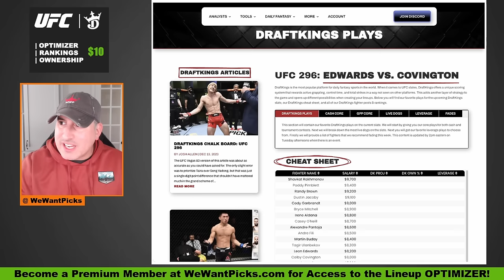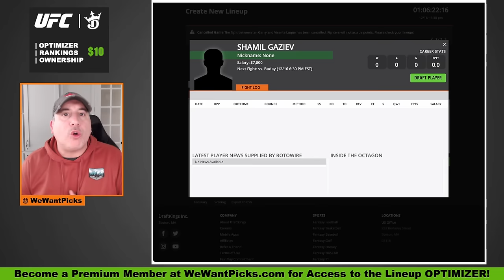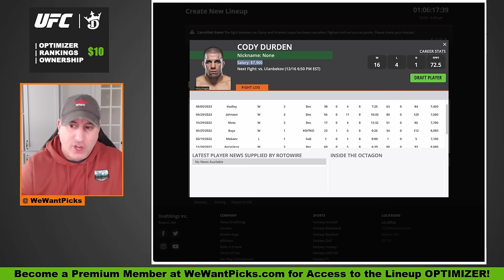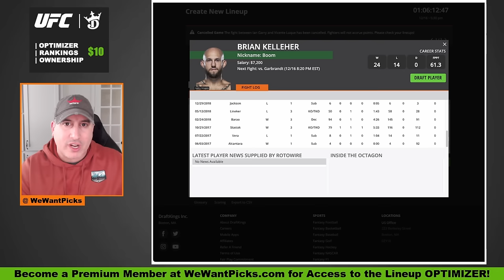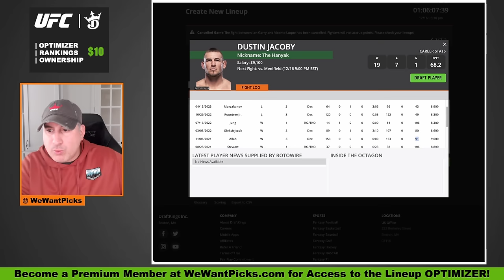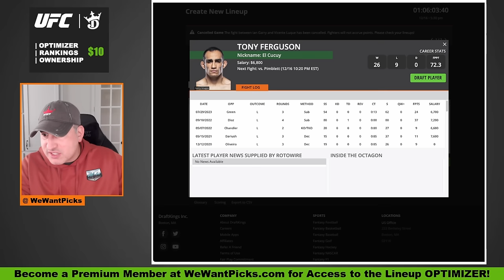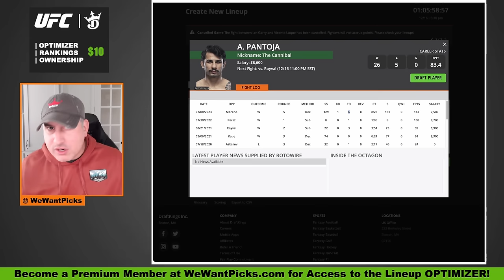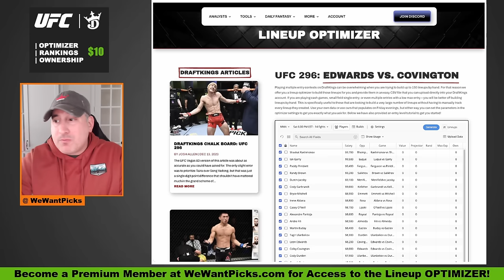DRAFTKINGS: UFC 296: Edwards vs. Covington FULL CARD Predictions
The We Want Picks crew break down the entire UFC 296: Edwards vs. Covington fight card, giving you their Picks, Predictions and DraftKings Plays!

UFC 296: Edwards vs. Covington
00:00:00 $410,000 in Winnings!
00:02:12 Shamil Gaziev vs. Martin Buday
00:05:21 Andre Fili vs. Lucas Almeida
00:07:35 Tagir Ulanbekov vs. Cody Durden
00:10:05 Casey O'Neill vs. Ariane Lipski
00:12:29 Cody Garbrandt vs. Brian Kelleher
00:14:54 Irene Aldana vs. Karol Rosa
00:16:48 Alonzo Menifield vs. Dustin Jacoby
00:20:06 Josh Emmett vs. Bryce Mitchell
00:22:36 Tony Ferguson vs. Paddy Pimblett
00:25:35 Shavkat Rakhmonov vs. Stephen Thompson
00:27:42 Alexandre Pantoja vs. Brandon Royval
00:29:36 Leon Edwards vs. Colby Covington
00:32:22 Become a Premium Member